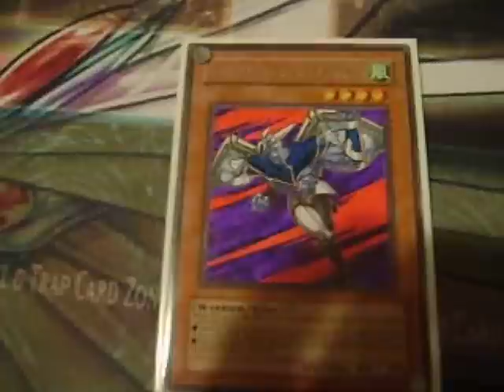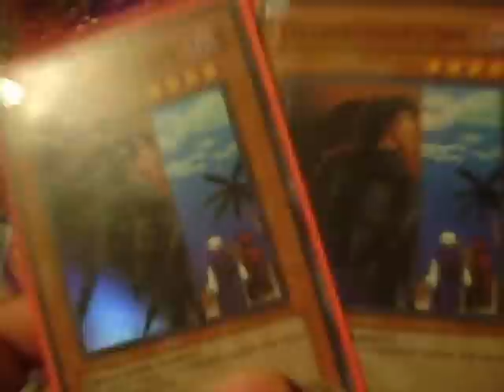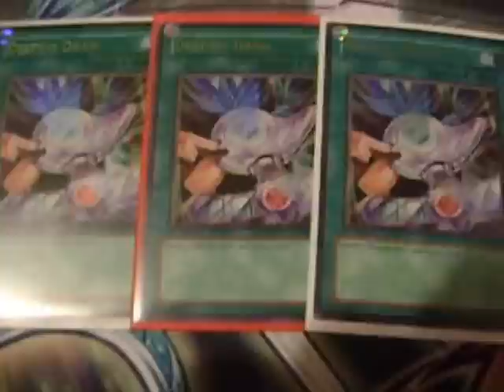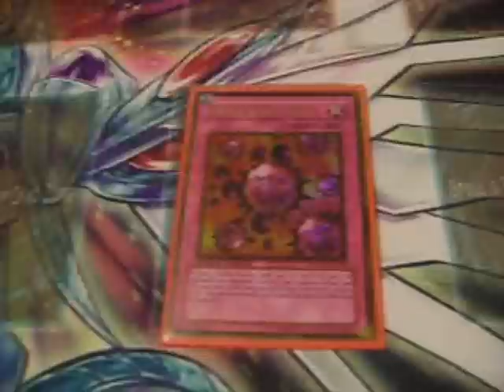Worlds Most Powerful Deck (Net Deckers Invited)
My spoof on the recent deck videos ive been seeing on youtube!!
is it really necessary to let us know your dark armed is secret or your books are super